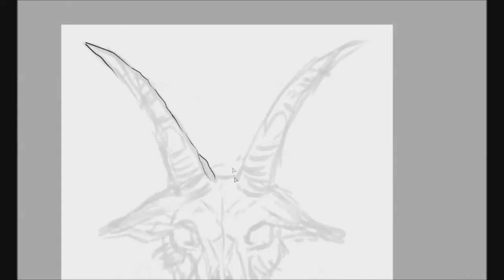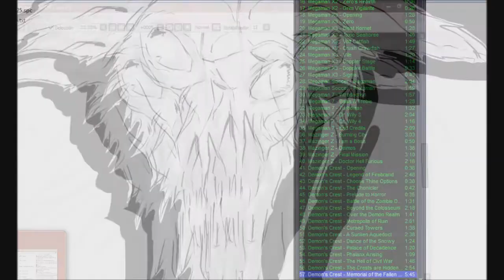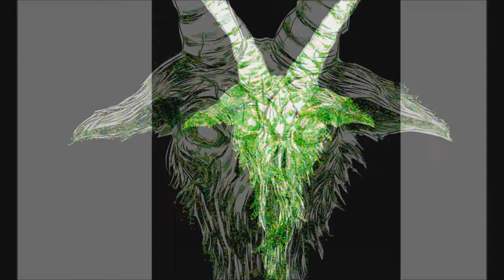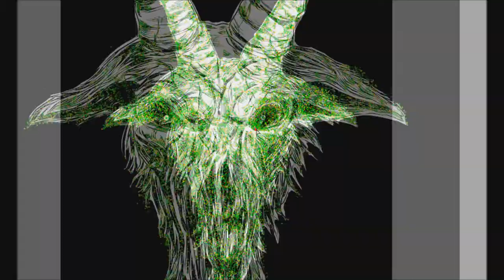The Year of the Goat - lineart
To celebrate the year of the goat in the chinese horoscope, a lineart of a Goat. Happy new year!